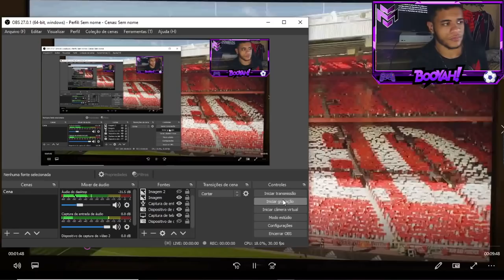EFOOTBALL 2022 O QUE ERA RUIM PIOROU! DATA DA ATUALIZAÇÃO! MYCLUB, 600 TIMES E MOBILE CORREM RISCO!